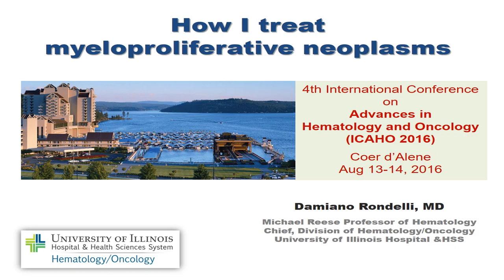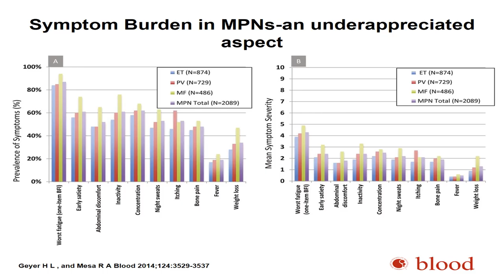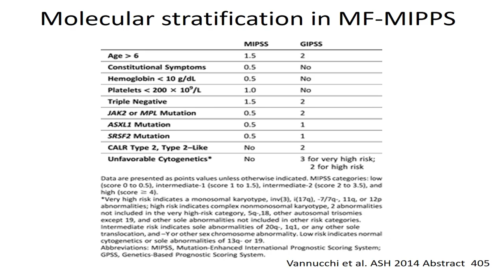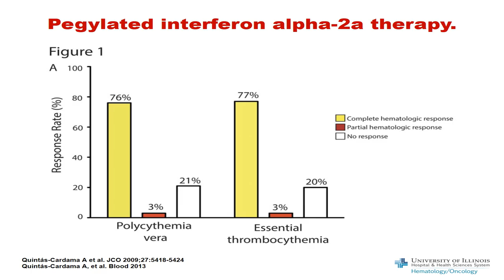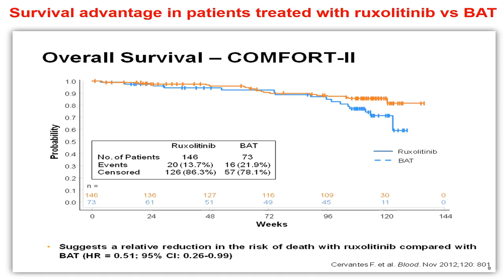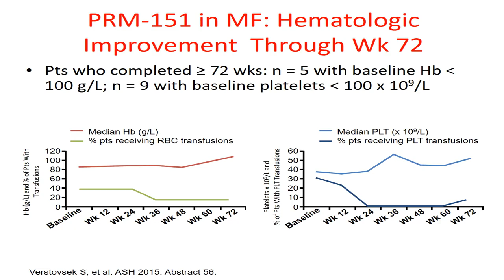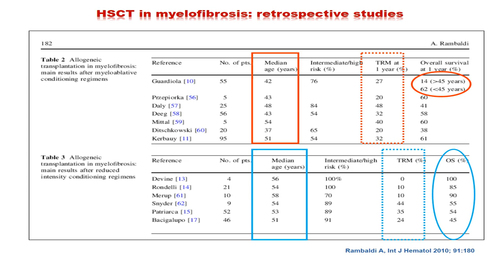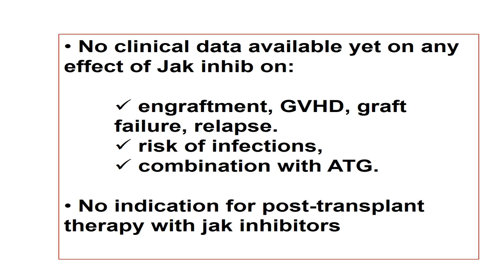Virtual conference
Dr. Damiano Rondelli's presentation during the 5th International Conference on Advances in Hematology and Oncology (ICAHO 2016) organized by the Binaytara Foundation